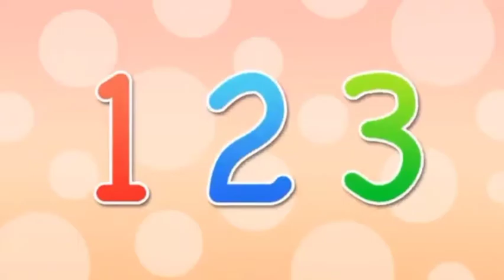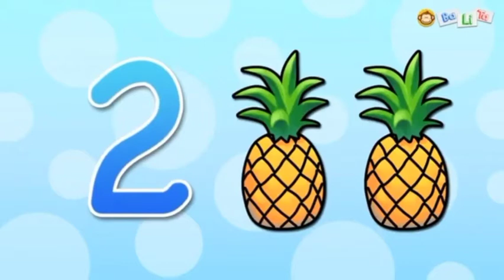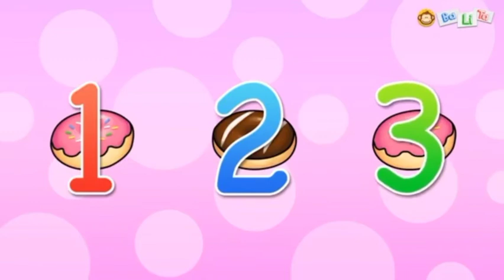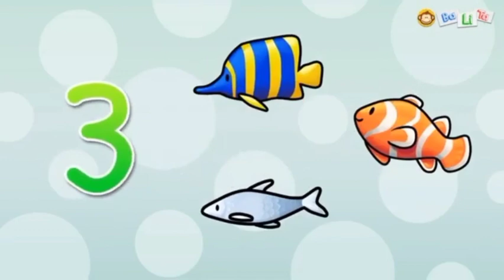Lagu Anak Anak | Sayang Semuanya